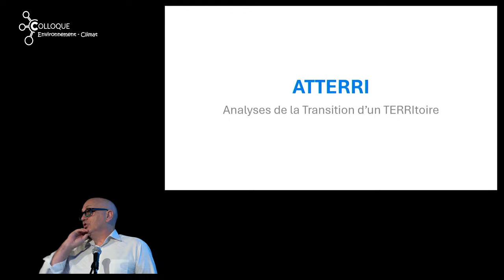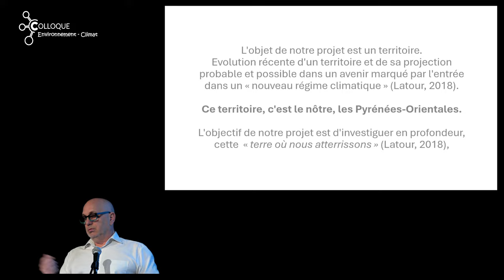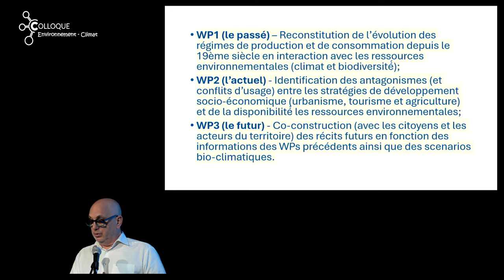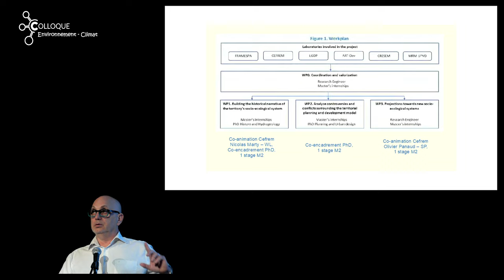Eric REMY (2024) ATTERI - une approche pluridisciplinaire sur les trajectoires d'un département ...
ATTERI - une approche pluridisciplinaire sur les trajectoires d'un  département dans le contexte des changements globaux

Projet de l’UPVD (Eric REMY , Aurélie CORNE, Nicolas MARTY, Wolfgang LUDWIG, Olivier PANAUD, Sylvain RODE )
Conférence de  Eric REMY (Professeur à l’IAE, UPVD)